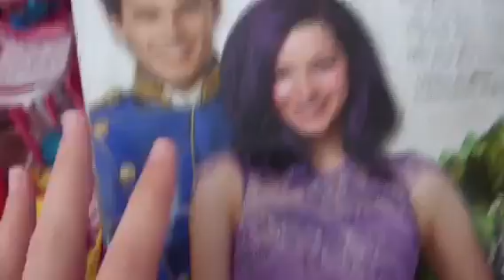Mal and Ben From Disney's Descendants Attend Ever After High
In this video mal and Ben are going to ever after high but will they like it better than aurodan or will they want to go back.  You will have to watch to see what happens.